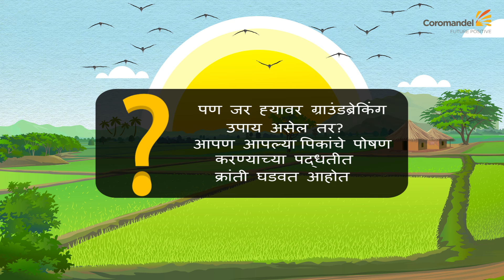"ग्रोमोर नॅनो डीएपी: पिकांसाठी प्रगत पोषक"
Gromor Nano DAP is a revolutionary liquid fertilizer made using advanced Nanotechnology. It features nano-sized particles of Diammonium Phosphate (DAP), providing essential nitrogen and phosphorus for crop growth. With its small size (100 nm) and high surface area, Nano DAP facilitates easy absorption by plant leaves. This innovative formulation promotes improved crop growth and yield, while also reducing environmental impact and boosting farmer profitability